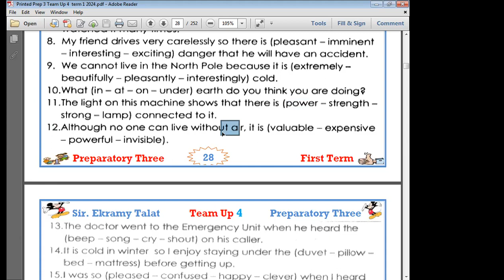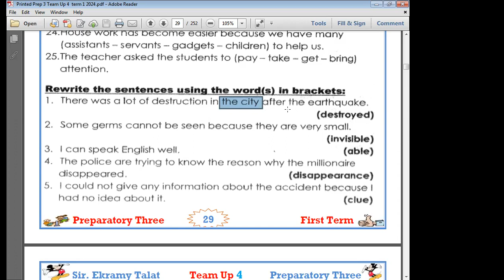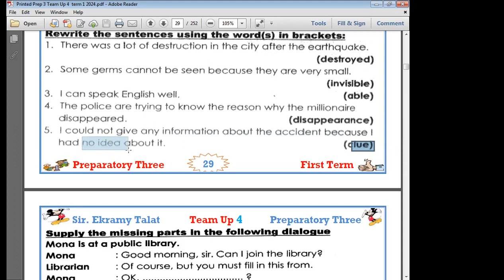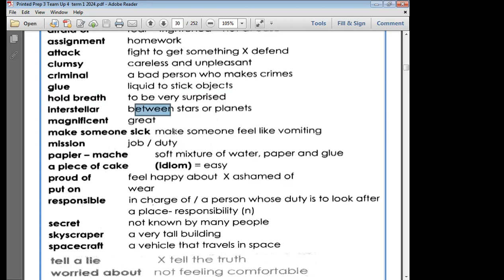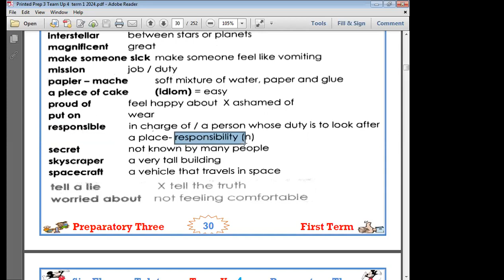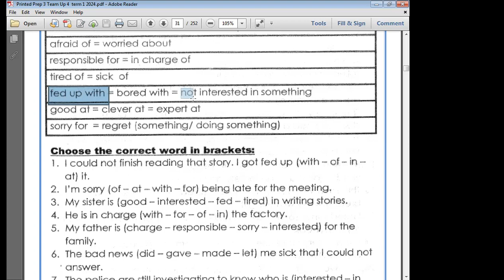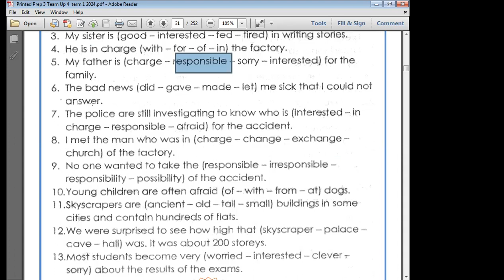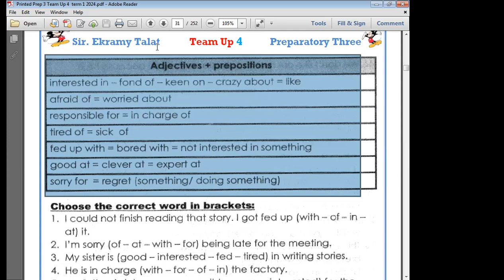الحصة 22 جزء ثاني الثالث الاعدادي 2024